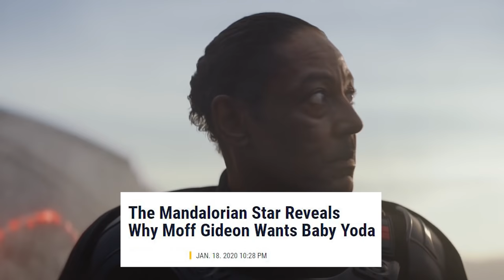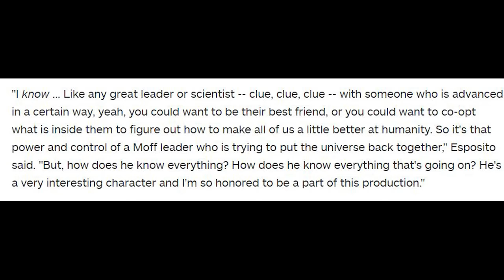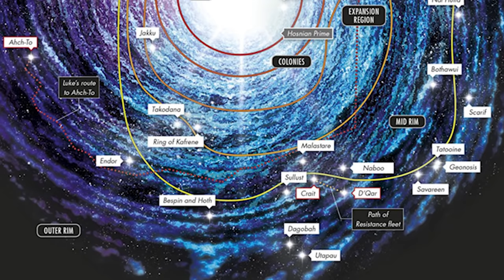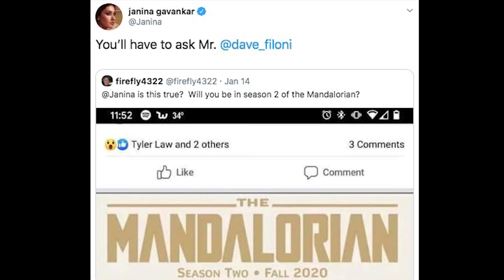Star Wars The Mandalorian Season 2 Baby Yoda Announcement - TOP 10 WTF Breakdown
Star Wars The Mandalorian Season 2 Baby Yoda Announcement, TOP 10, The Mandalorian Season 2 Trailer, Baby Yoda Jedi and The Darksaber Scene Flashbacks

Covering new Star Wars The Mandalorian Season 2 Baby Yoda Announcement. The Mandalorian Season 2 Teaser and Season 2 Episodes Update. Baby Yoda The Mandalorian, Moff Gideon, The Darksaber, New Star Wars Flashback Scenes to the Prequels. Star Wars Episode 2 Attack of the Clones, The Clone Wars and The Clone Wars Season 7 Episodes Crossover.

The Darksaber History, Baby Yoda Jedi Training. Where is Luke Skywalker after Star Wars Return of the Jedi. Emperor Palpatine Cloning and Baby Yoda Cloning Plot. And lots more details on The Mandalorian Season 2 Episode Plot from Moff Gideon!

I'll do more Mandalorian Season 2 Episode videos as we get more details. The Mandalorian Season 2 Trailer will probably be released this spring. Super Bowl 2020 is coming up. So if there are any big Super Bowl Trailer videos that get released I'll make videos for everything.

Wonder Woman 1984 Trailer, Marvel Spider-Man Morbius Trailer, Venom 2 Trailer, Marvel Phase 4 Wandavision Trailer, Falcon and Winter Soldier Trailer, Birds of Prey and any new Black Widow Trailer.

There's a lot of big stuff coming in the next few weeks!

The Clone Wars Season 7 Episode 1 release date is in the middle of February 2020.